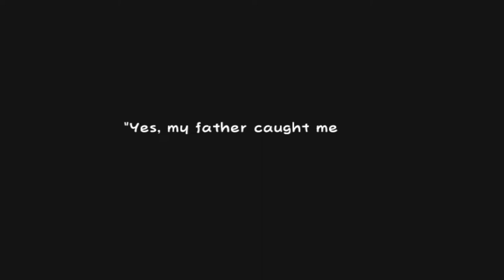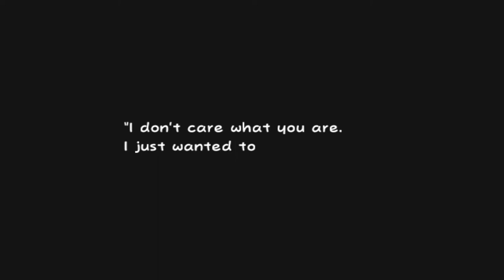Super Paper Mario Part 24